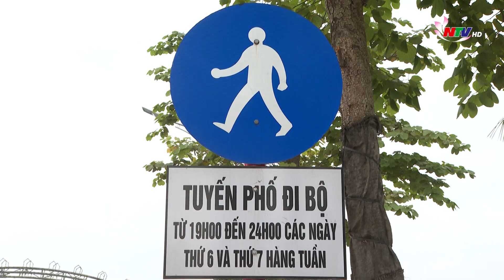Thành phố Vinh chuẩn bị chạy thử phố đi bộ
Trong suốt thời gian vừa qua, thành phố Vinh đã huy động mọi nguồn lực để đầu tư nâng cấp, xây dựng 4 tuyến phố đi bộ vào mỗi dịp cuối tuần. Đến thời điểm này, mọi công tác chuẩn bị để phố đi bộ chính thức hoạt động đã cơ bản hoàn thành. Theo kế hoạch, trước tết Nguyên đán Tân Sửu 2021, thành phố Vinh sẽ tiến hành chạy thử phố đi bộ.